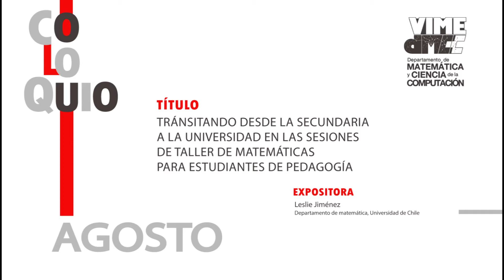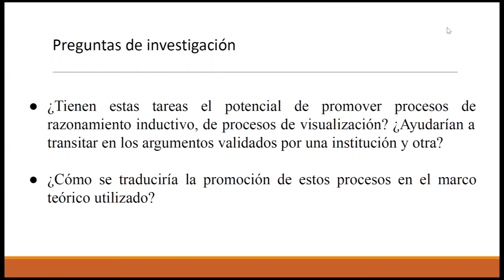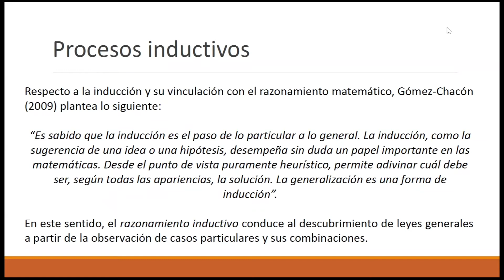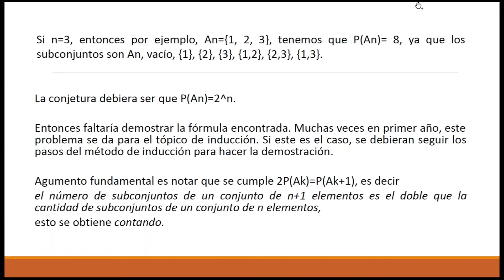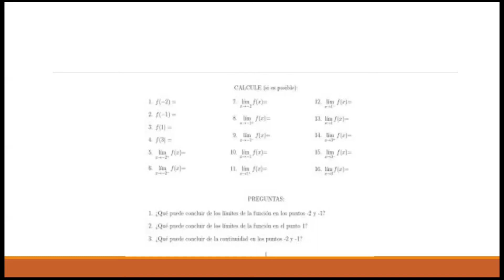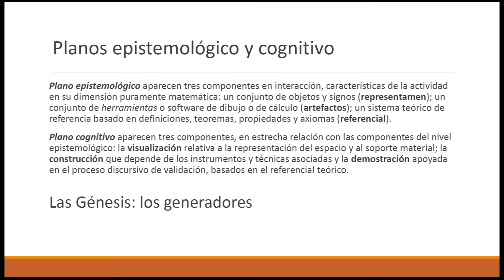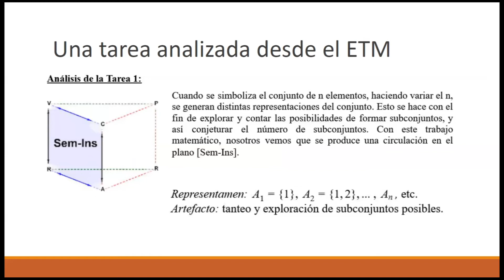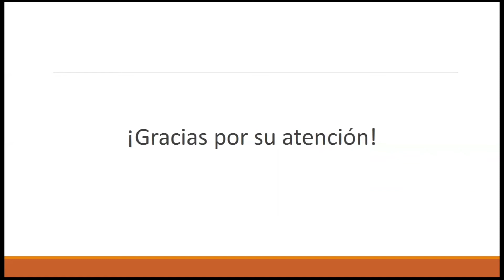Coloquio Agosto 2021: Leslie Jiménez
Expositora: Leslie Jiménez, Universidad de Chile

Título: Tránsitando desde la secundaria a la universidad en las sesiones de taller de matemáticas para estudiantes de pedagogía

Resumen: En esta charla discutiremos algunas de las tareas (problemas) propuestas con el fin de ayudar a mejorar la transición secundaria-universidad. Se piensa esta mejora desde la promoción de procesos de razonamiento inductivo y procesos de visualización, motivando con esto un tránsito en los niveles de argumentación validados en el paso del colegio a la universidad. Analizaremos estas tareas desde el marco teórico de los Espacios de Trabajo Matemático (ETM), lo cual permite integrar las investigaciones y estudios alrededor de ambos procesos con los avances y metodologías en torno al ETM. Estas tareas se proponen en el contexto de los talleres de matemática de primer año de la carrera de pedagogía en enseñanza media en matemática y física de la Universidad de Chile.
Palabras claves: transición secundaria universidad, razonamiento inductivo, visualización, ETM.